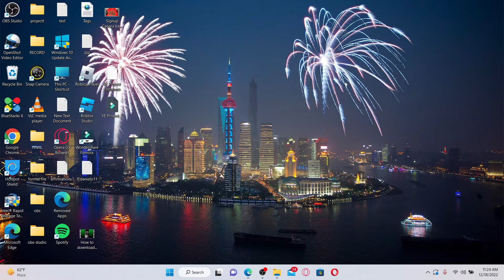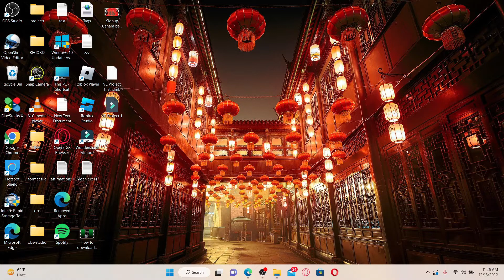How to Delete Omegle Account 2023?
How to Delete Omegle Account 2023? Learn easy and quick method to delete your Omegle account instantly in few minutes from anywhere.